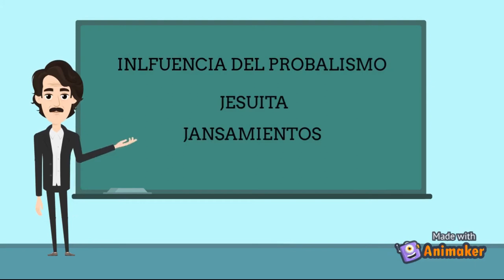Biografía de Eugenio Espejo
Descripción de biografía y obras